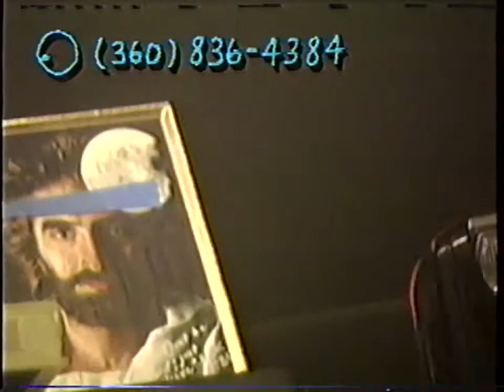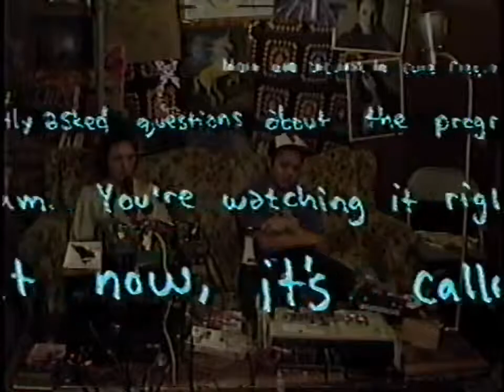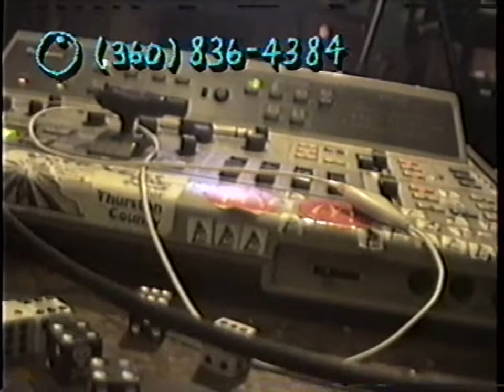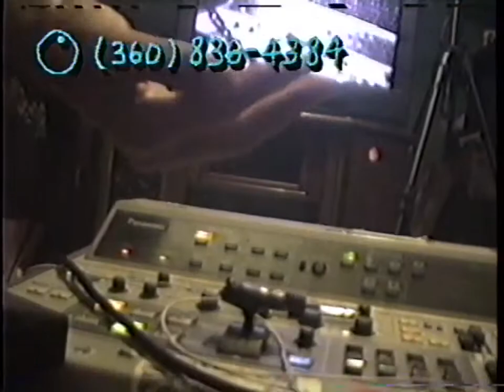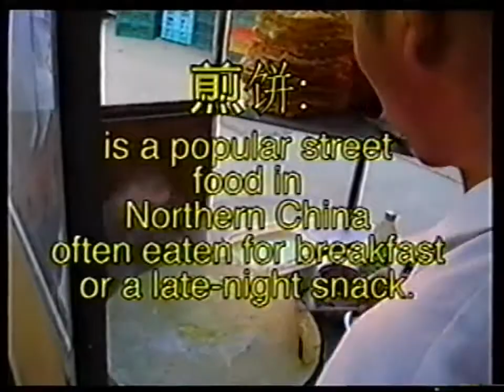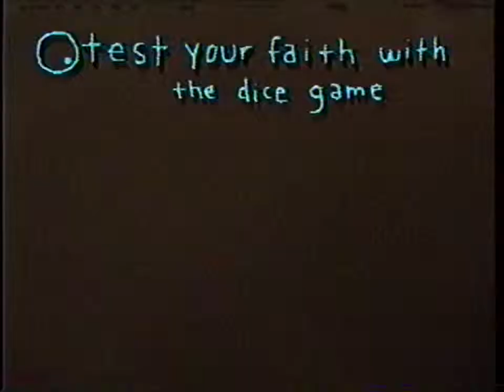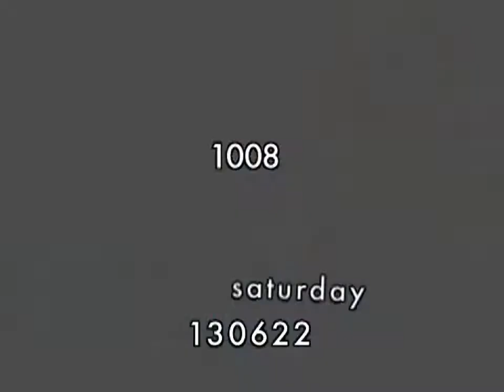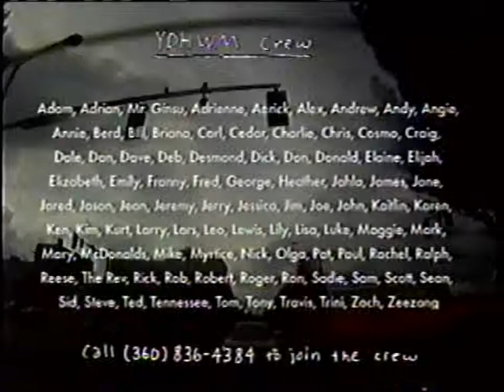YDHWM 1008 Alex & André 130622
Today on the program it's saturday! Alex is here for the second saturday in a row and there are some André times. We talk to John Webster!

day: saturday
date: june 22 2013
tape: